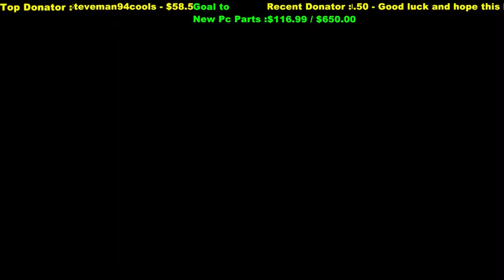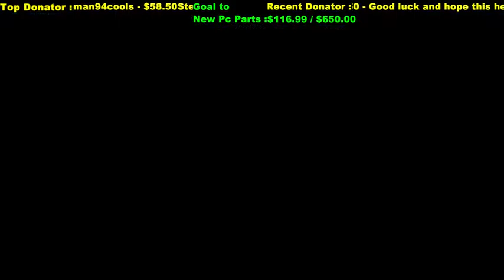Wot's lets see how i roll! - 2 / 12